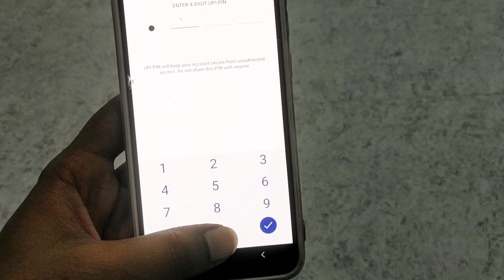paytm bank balance check | paytm me balance kaise check kare | how to check balance in paytm